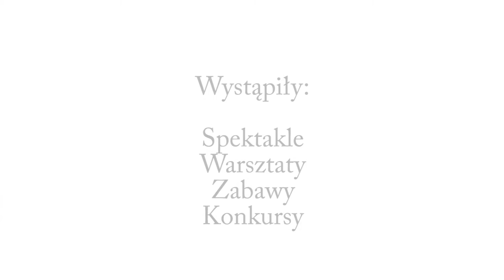48 Ogólnopolskie Puławskie Spotkania Lalkarzy | relacja wideo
Realizacja: Profesjonalna.tv Iwo Jabłoński